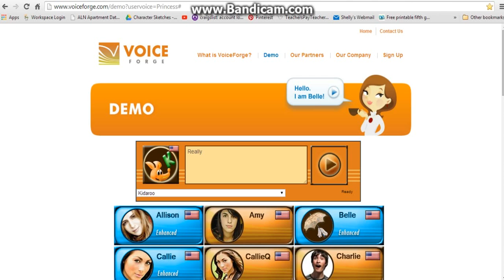Kidaroo Voice 75